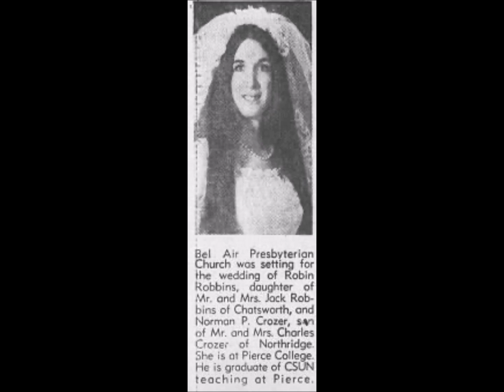Robin 70th B Day